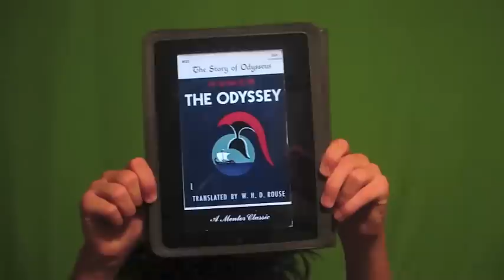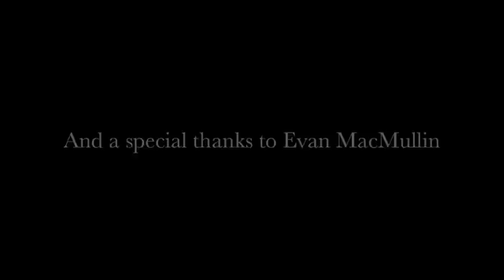Ancient Greece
School project done by my friends and I.